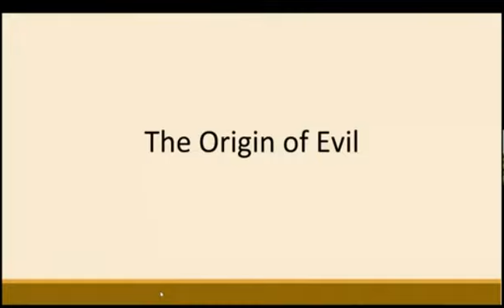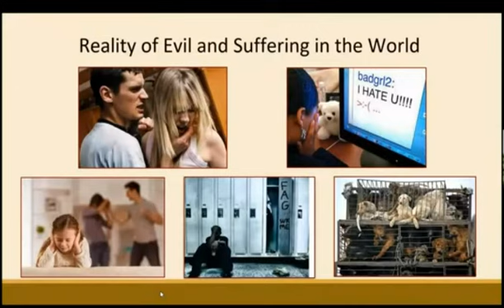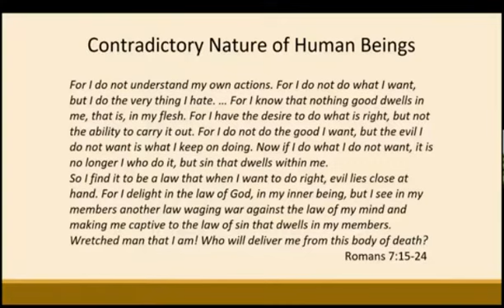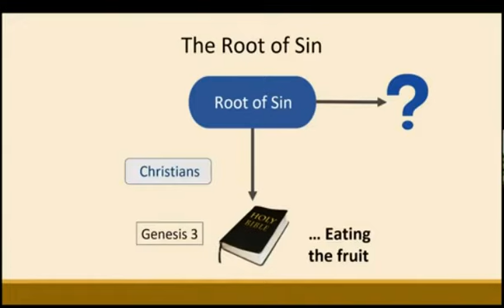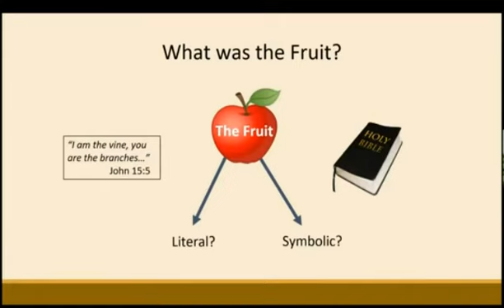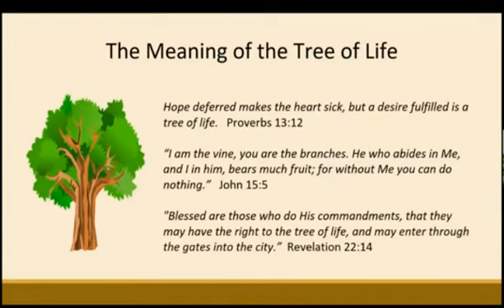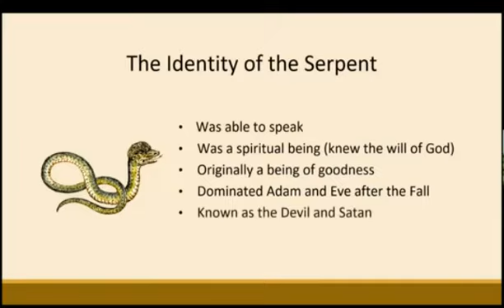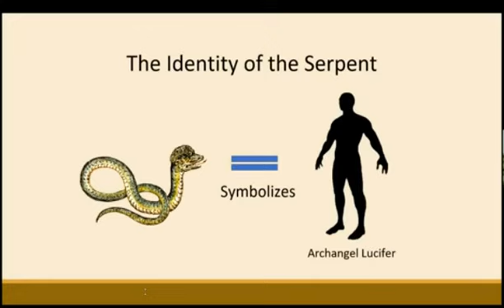The Origin of Evil, Part 1 by Rev Alan Feldsott Dec. 2, 2023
How Evil began